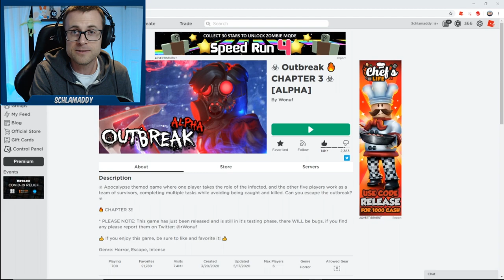Roblox OUTBREAK Chapter 3: Island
👍 We're raising awareness and money for Type 1 Diabetes. Please see links below for more information and how you can help!

👍 *DON'T SKIP THE ADS* help us raise money from the ad revenue to donate to charity!

*Portions of all donations go to JDRF and other organizations for Type 1 Diabetes research

What is ROBLOX? ROBLOX is an online virtual playground and workshop, where kids of all ages can safely interact, create, have fun, and learn. It’s unique in that practically everything on ROBLOX is designed and constructed by members of the community. ROBLOX is designed for 8 to 18 year olds, but it is open to people of all ages. Each player starts by choosing an avatar and giving it an identity. They can then explore ROBLOX — interacting with others by chatting, playing games, or collaborating on creative projects. Each player is also given their own piece of undeveloped real estate along with a virtual toolbox with which to design and build anything — be it a navigable skyscraper, a working helicopter, a giant pinball machine, a multiplayer “Capture the Flag” game or some other, you to ­be­dreamed-up creation. There is no cost for this first plot of virtual land. By participating and by building cool stuff, ROBLOX members can earn specialty badges as well as ROBLOX dollars (“ROBUX”). In turn, they can shop the online catalog to purchase avatar clothing and accessories as well as premium building materials, interactive components, and working mechanisms. robloxian high school mining simulator funny